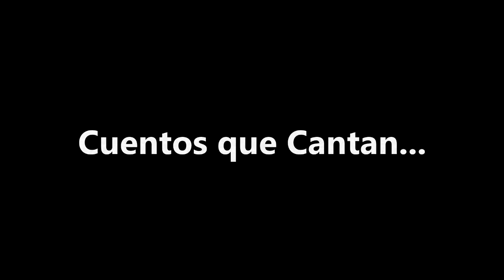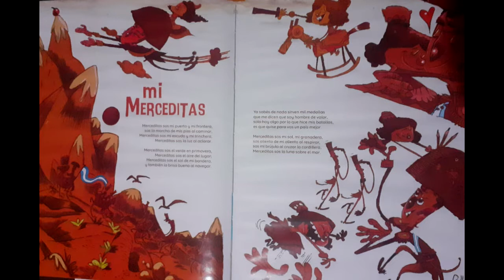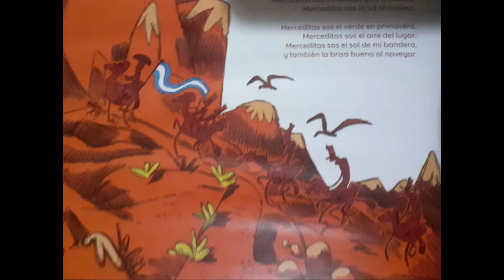Los cuentos del abuelo José. Felipe Pigna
Cuentos que cantan es el encuentro de un cuento y una canción para dar un abrazo sonoro acompañados de un dibujo nacido de la escucha.

Ilustración: Pablo Fernández / Ig dibujospablo
Relato y edición: Ale Simonazzi / fb revueltoderadio

Cuento: Los cuentos del abuelo José (Fragmento) Felipe Pigna
Canción: Mi Merceditas (Sebastián Monk). Juan Quintero
Música en el relato: Besos, Exequiel Mantega

Producción: Pablo Fernández, Ale Simonazzi

Cuentos que cantan es una producción que tiene por objeto acompañar a niños y no tan niños con cuentos y canciones que considera nos hacen mejores personas. No tenemos ningún fin de lucro y si algún autor o compositor ve vulnerado su derecho de autor, le pedimos que nos lo haga saber para bajar el episodio.

Si te gustan los Cuentos que Cantan, hacelos volar entre tus amigos y si podes danos una mano para ayudar al Hogar Milagros con aportes o donaciones. Suipacha 5676, entre Naón y Lavalle, Billinghurst, 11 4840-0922